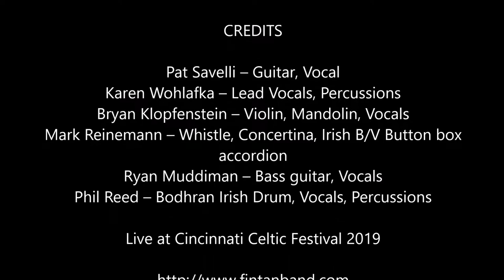Fin Tan – Botany Bay/Farewell To Erin @ Live at Cincinnati Celtic Festival 2019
FIN TAN -  Take acoustic instrumentation and traditional Irish pub music, toss in up-to-date arrangements and high-energy performance, and you’ll get the Fin Tan sound that appeals to diverse mu fans. FinTan, Southwest Ohio’s finest Irish pub band, mixes fiddle and whistle tunes with multi-part vocal harmonies and a large dose of fun to get you clapping, dancing and even singing along to a wide variety traditional, current and original Celtic music.

Bryan Klopfenstein – Violin, Mandolin, Vocals
Phil Reed – Bodhran Irish Drum, Vocals, Percussions